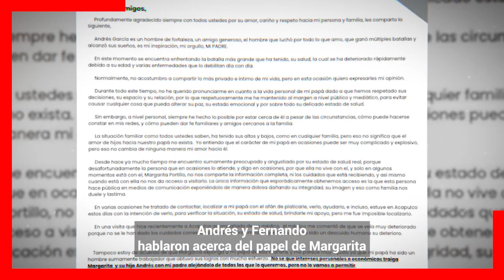📌 𝗡𝗶 𝗧𝗲 𝗜𝗺𝗮𝗴𝗶𝗻𝗮𝘀... Lo Que Hizo La Esposa de Andres Garcia Para 𝗤𝗨𝗘𝗗𝗔𝗥𝗦𝗘 𝗘𝗟 𝗗𝗜𝗡𝗘𝗥𝗢 Del Actor😱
Margarita Portillo y su Hijo Quieren Que Andres Garcia Parta de Este Mundo Para Quedarse Con Toda la Herencia del Actor.

 BIENVENIDOS!!!
suelta la sopa
televisa
exclusivas
venga la alegria
tv azteca
polemica
chismes
Entertainment
farandula mexico